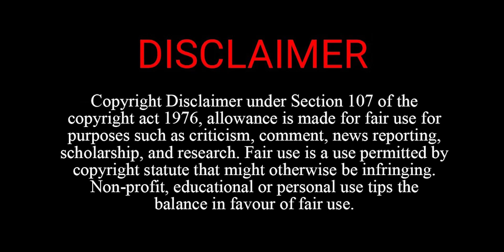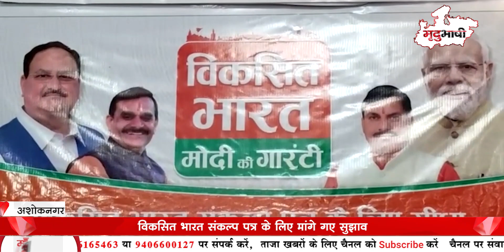Viksit Bharat Sankalp Yatra के लिए मांगे गए सुझाव | Ashoknagar News | Mradubhashi Pradesh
विकसित भारत संकल्प पत्र को लेकर भारतीय जनता पार्टी ने जनता से सुझाव मांगे हैं। इस विषय को लेकर आज भाजपा कार्यालय पर जिला पंचायत अध्यक्ष राव अजय प्रताप सिंह यादव ने मीडिया से मुखातिब होकर पूरी जानकारी दी।